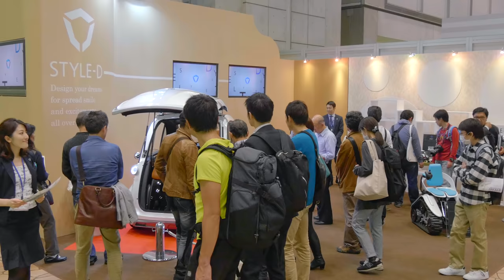新しい超小型電気自動車 piana (TOKYO MOTOR SHOW 2015)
tmp-tv.com 東京メディアプロデュースLLC
10月28日、『第44回東京モーターショー2015』が華やかに開幕しました。主催者テーマ事業である「SMART MOBILITY CITY2015」もスタートし、会場では近未来のお買いものカーとしての超小型車を見ることが出きます。
このpianaは、電気でMAX120km(最高時速75km)で走るSTYLE-D（株）の超小型Mobility　のブースには多数の来場者が訪れ注目されていました。
撮影は４K動画で撮りました。３０分ほどの短時間で手持ちでの撮影ですので満足できるものではありませんが、自動車の特徴細部まで表現できていると思います。

撮影は、LUNMIX GH4の４K動画で撮影。

撮影：斉藤行成　camera:Yukinari Saito  LUMIX GH4  V-log L